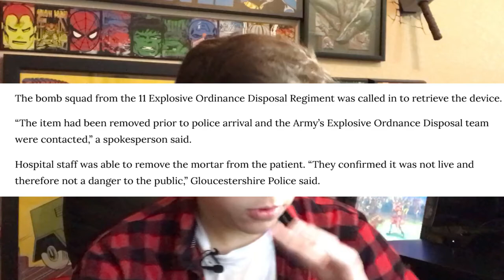Bomb Squad Called after man shoves 57mm WW2 Mortar up his Rectum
I don't even know where to begin with this one.

TL;DR

In Gloucester, England, a "military enthusiast" was hospitalized after arriving at a hospital with a 57mm WW2 Mortar Round up his rectum. To make the situation even worse the Bomb Squad was then called and arrived at the hospital. Lots of immature jokes follow suite.

Note: The 57mm round in the thumbnail and in the video may not be the actual round the man used, that's just what I saw on Google Images when I looked it up on camera.